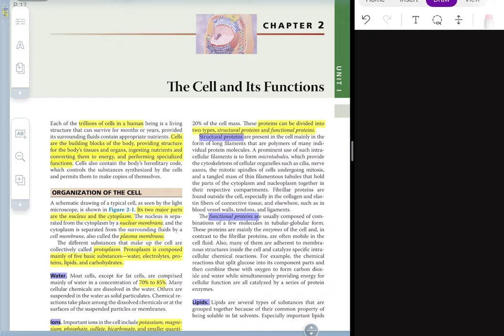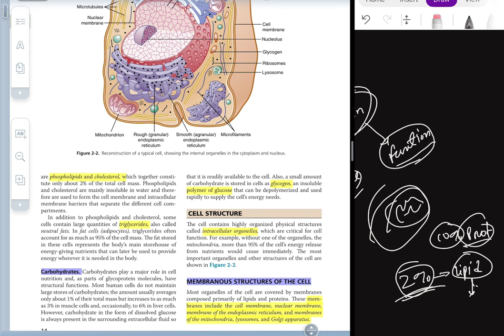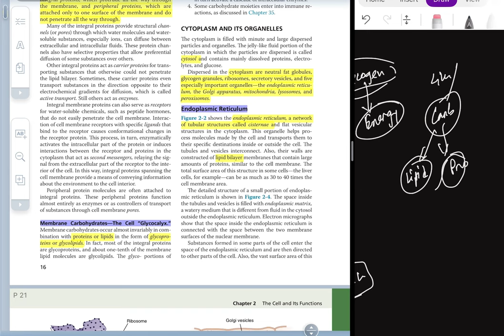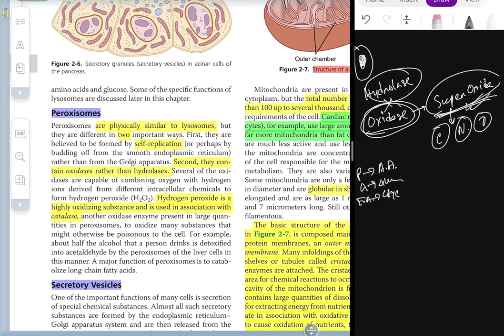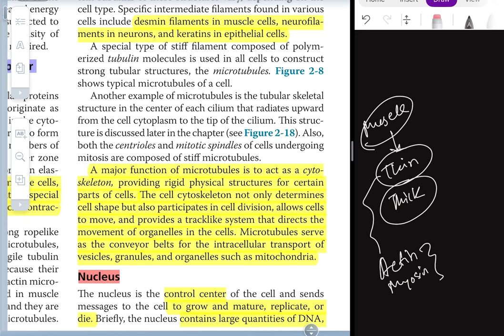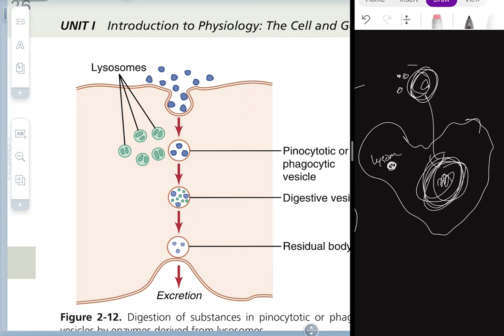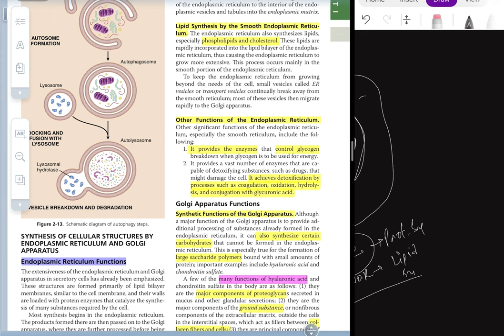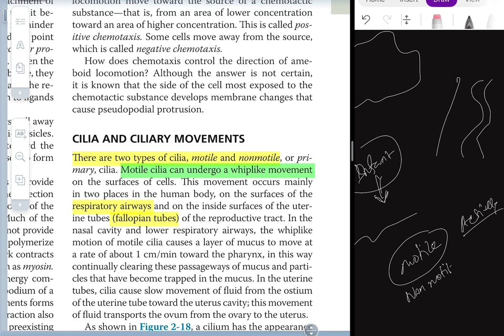GUYTON Physiology-Chapter 2 "Cell & Its Functions" | Guyton Physiology Bangla | White Apron